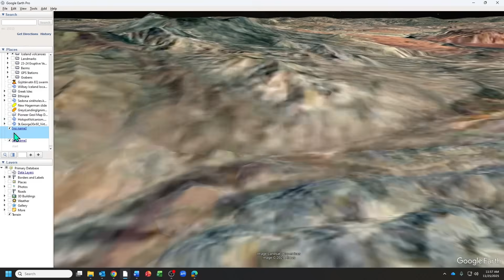Searching For A Renowned Geologic Feature In The Utah Desert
Head to the Beaver Dam Mountains of southwestern Utah with geology professor Shawn Willsey as he hunts down one of the most well known and important geologic features in North America.

Support these educational videos!  Your generous support allows me to create more videos.  Send support via:

* Or a good ol' fashioned check to:
       Shawn Willsey
       148 Blue Lakes Blvd N #141

Willsey on Instagram: @geology_explained
Willsey on TikTok: @shawnwillseygeology